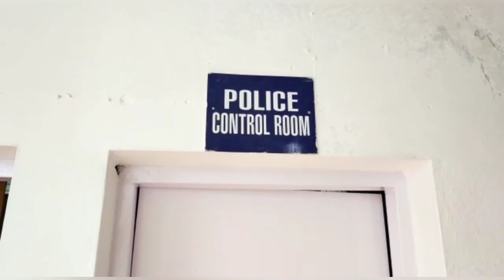ਹੋਲਾ ਮੋਹੱਲਾ ਦੌਰਾਨ ਹੋਏ NRI ਸਿਖ ਨੌਜਵਾਨ ਦੇ ਕਤਲ ਦਾ ਪੁਲਿਸ ਨੇ ਸੀਸੀਟੀਵੀ ਦੇ ਆਧਾਰ ਤੇ ਦੋਸ਼ੀਆਂ ਦੀ ਕੀਤੀ ਪਹਿਚਾਣ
ਮਾਮਲਾ ਹੋਲਾ ਮੋਹੱਲਾ ਦੌਰਾਨ ਹੋਏ NRI ਸਿਖ ਨੌਜਵਾਨ ਦੇ ਕਤਲ ਦਾ

ਪੁਲਿਸ ਨੇ ਸੀ.ਸੀ.ਟੀ.ਵੀ ਦੀ ਫੁਟੇਜ ਦੇ ਆਧਾਰ 'ਤੇ ਦੋਸ਼ੀਆਂ ਦੀ ਕੀਤੀ ਪਹਿਚਾਣ

देखें Video  सिर्फ निडर News पर